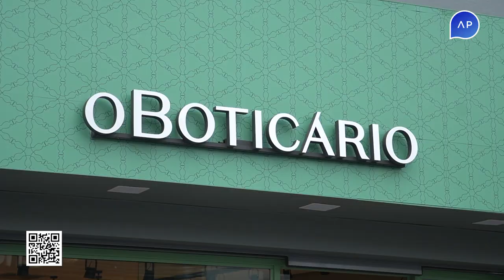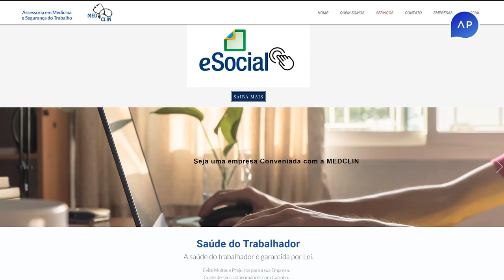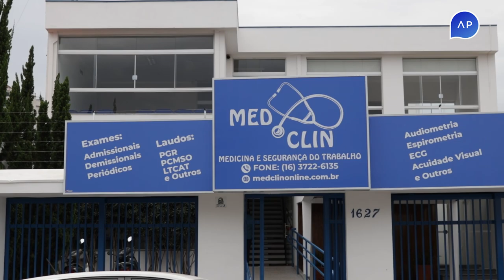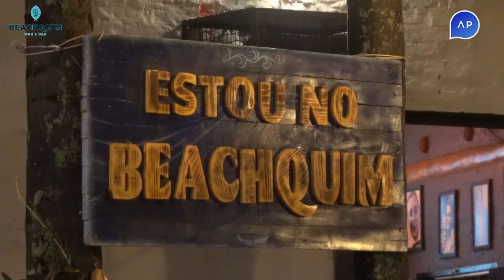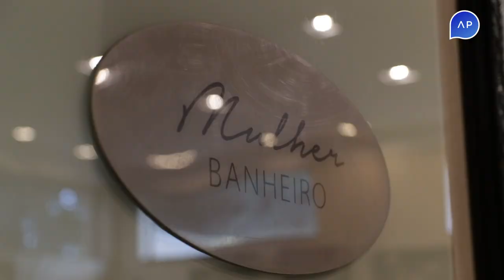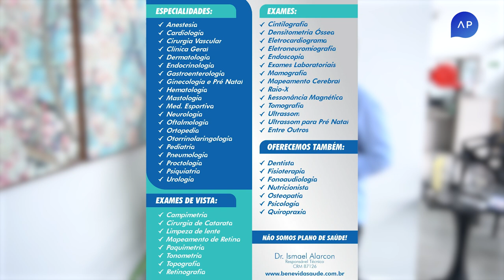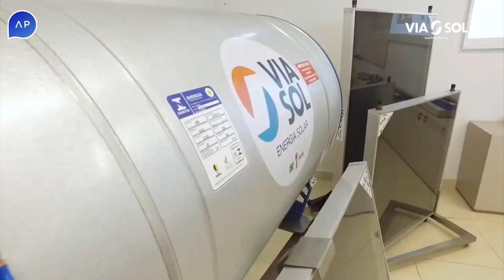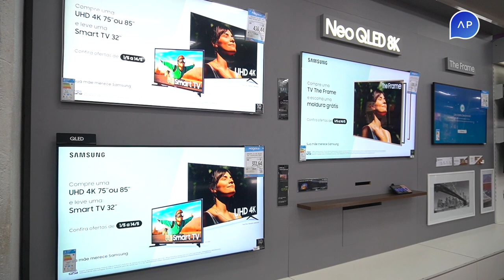Estilo Ap 15-05-23